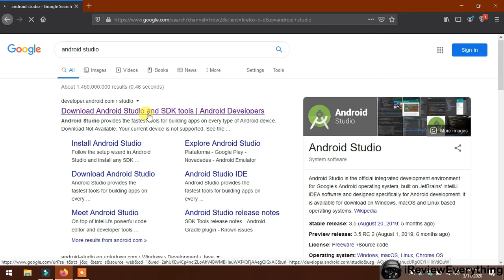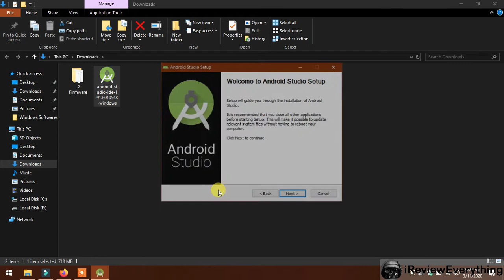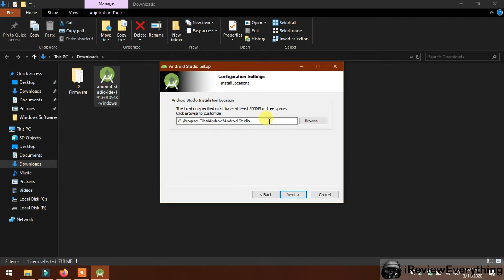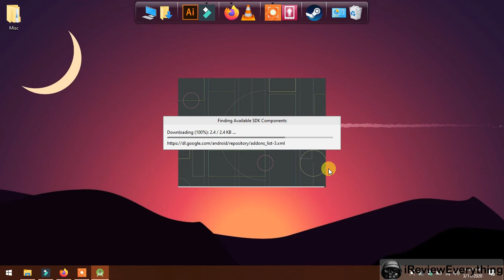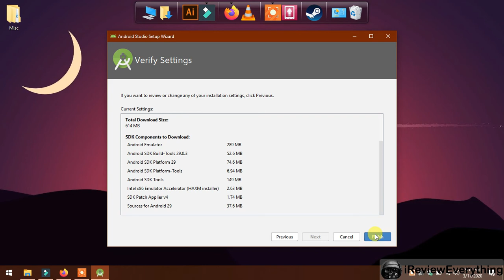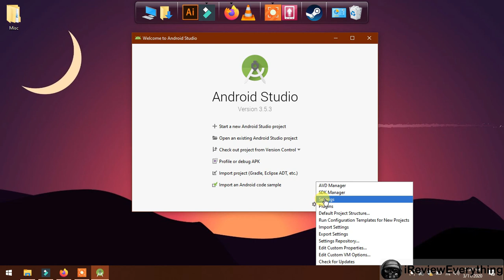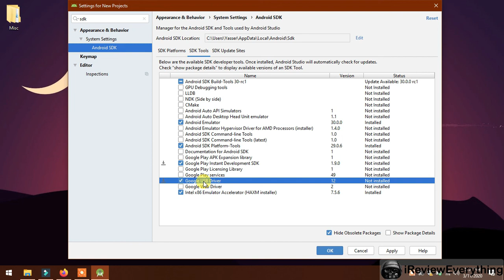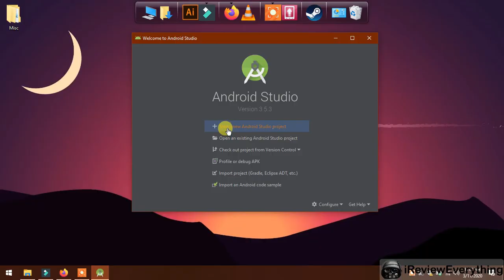How To Install Android Studio In 2020 Urdu Tutorial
How to install Android Studio In Urdu.

Android Studio Install Krnay Ka Muqamal Tareeqa. Ab 2020 Main Latest Android Studio Install Krain Aur Free Android Application Banain.